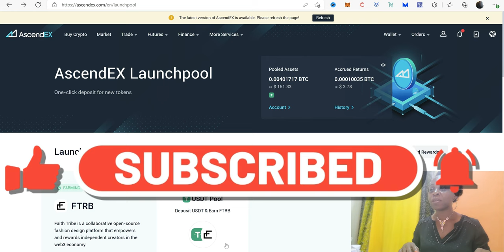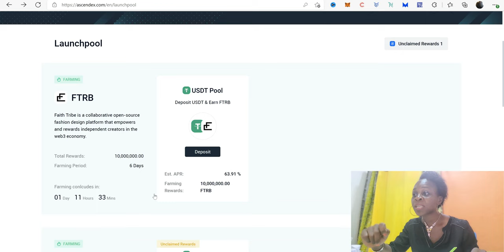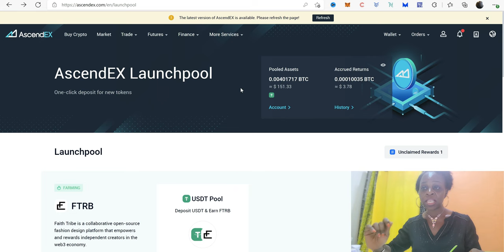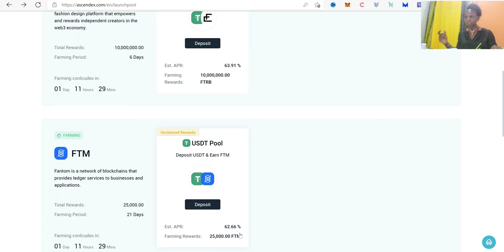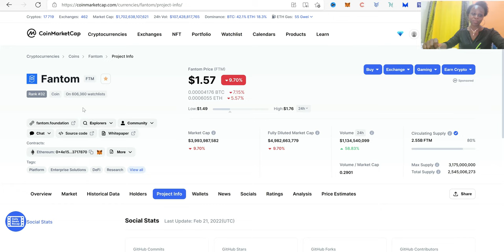VOICI COMMENT GAGNER LES CRYPTO GRATUITEMENT SUR CETTE PLATEFORME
👆🏽👆🏽👆🏽👆🏽Crée gratuitement ton compte via le ce lien👆🏽👆🏽👆🏽👆🏽

DEROULEZ LA DESCRIPTION EN CLIQUANT SUR SHOW MORE

Liens
Plateforme de listage des monnaies

DYOR
Dans le but que chacun puissent se constituer pas à pas une rente la plus passive possible ! 📈
✔️Je ne présente que des plateformes où j'investis personnellement ✔️ Je ne propose aucun conseil en investissement, seulement du contenu à titre informatif et de présentation,
DYOR (prenez le temps de faire vos propres recherches complémentaire, c'est la base d'un investissement réussi).
💚 N'hésitez pas à soutenir la chaîne en laissant un like, en partageant la vidéos à vos contacts sensibles à l'investissement 💚